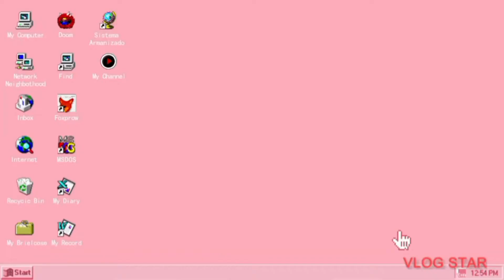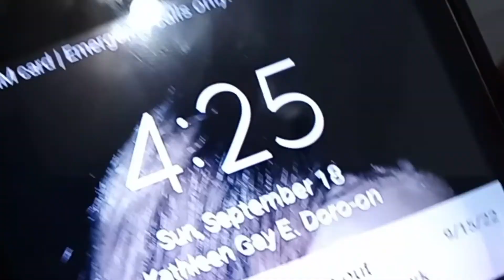A Day In My Life (KG-VLOGS #19)